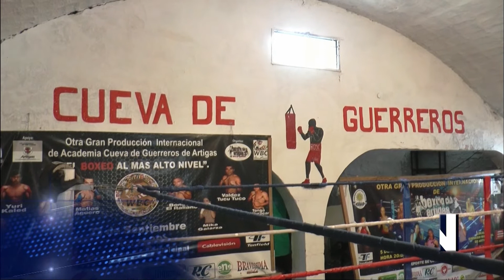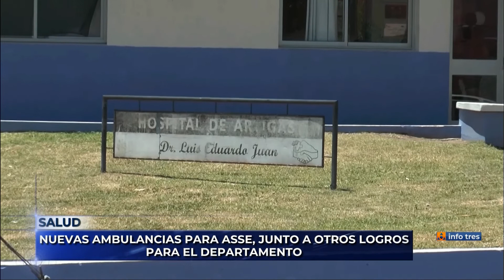Infotres Central - 11/02/2022 - Bloque 01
Vea el bloque 1 de Infotres Central, de este viernes 11 de febrero